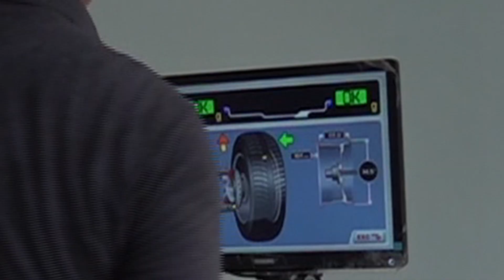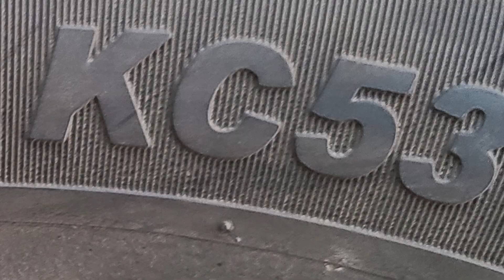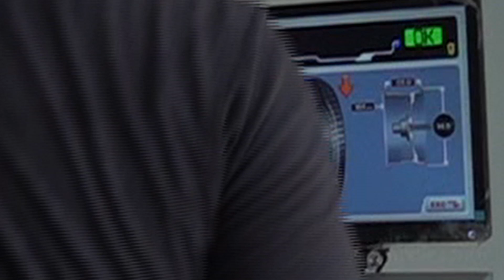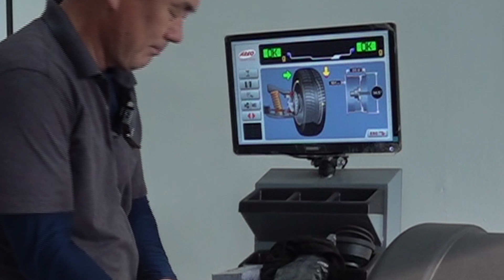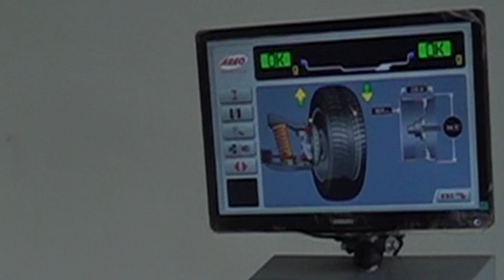타이어가 완전히 닳아 버렸어요, 내손으로 교환해 봅니다